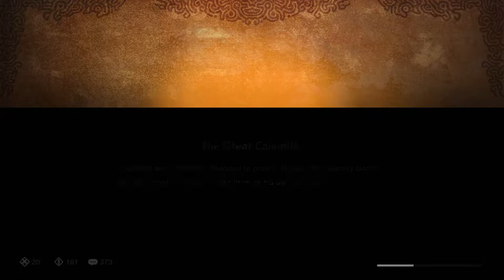HYRULE WARRIORS: AGE OF CALAMITY #69: "REMAINING KOROKS AND CHESTS IN ALL HYRULE, UNITED"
This is the 69. Episode of my Hyrule Warriors: Age of Calamity Walkthrough!